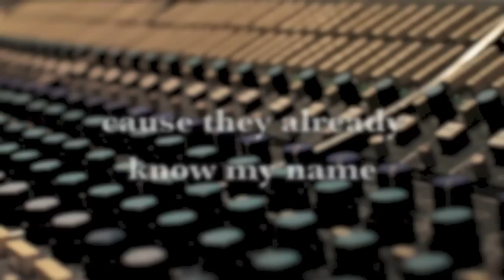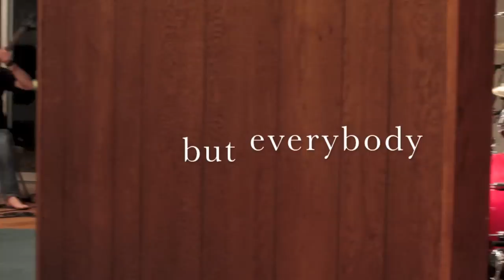Chuck Shaffer Picture Show - Nobody Remembers Fame (LYRIC VIDEO)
The first track, entitled Nobody Remembers Fame, off of the Chuck Shaffer Picture Show's brand new EP, Temporary Fix, releasing June 1st 2013.

Video footage appears courtesy of Casey Lewis/Ceethreedom, tracks recorded and mixed by Jay Baumgardner of NRG Recording Studios in North Hollywood, CA.